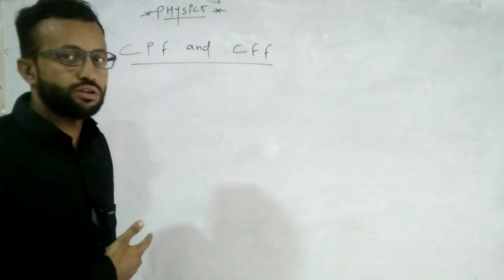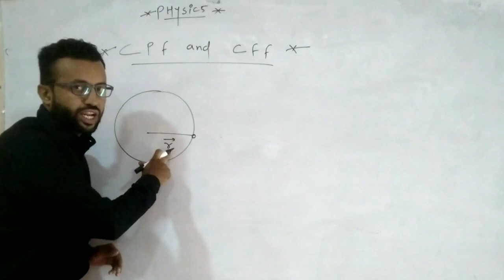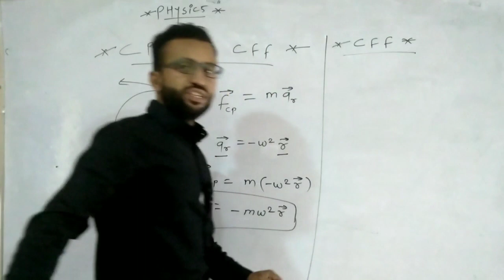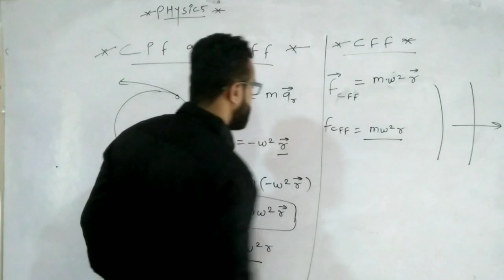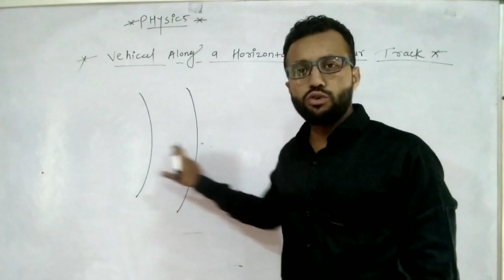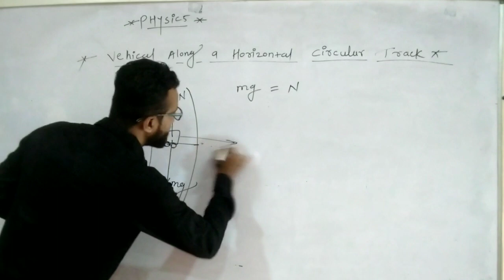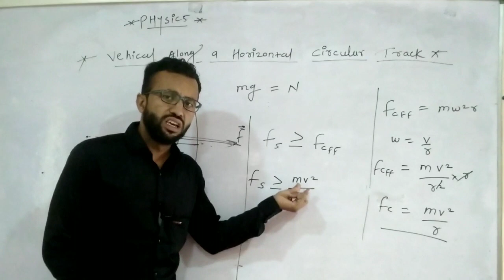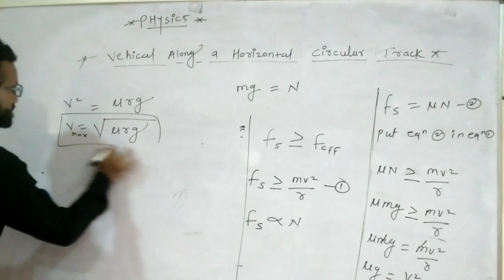Centripetal and centrifugal force / Horizontal curve road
explanation of centripetal and centrifugal force
also discuse the horizontal curve road concept